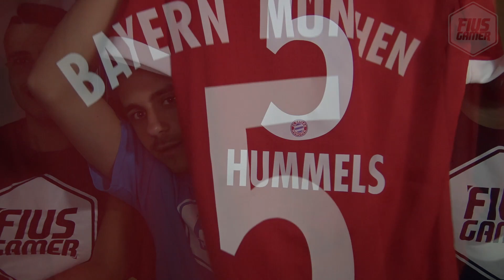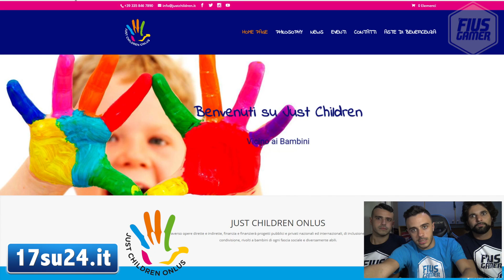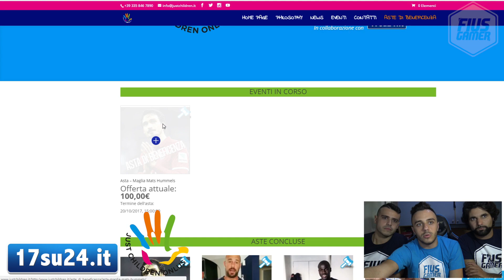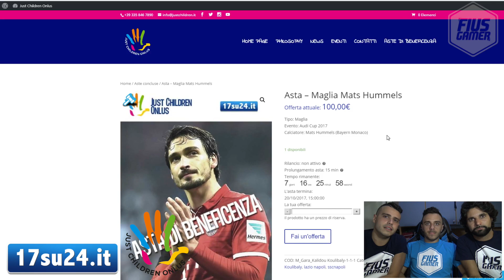HUMMELS CI DONA LA MAGLIA PER BENEFICENZA!!! ALL'ASTA#3